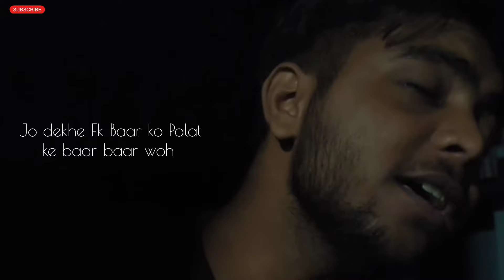Khoobsurat ( Acoustic Cover ) | Vishal Mishra | Sachin-Jigar | From ( Stree 2 )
khoobsurat
vishal mishra
vishal mishra songs
khoobsurat song
heer ranjha from bacchan pandey
kamariya song from stree
titli from Chennai express
khoobsurat stree 2
khoobsurat vishal mishra
humdum by vishal mishra
vishal mishra new songs
khoobsurat song from stree 2
meri mehbooba vishal mishra
shraddha kapoor
varun dhawan dhawan
khoobsurat stree 2
varun dhawan khoobsurat
khoobsurat song
khoobsurat song stree 2
khoobsurat song shraddha kapoor
khoobsurat shraddha kapoor
khoobsurat shraddha kapoor song
khoobsurat varun dhawan
khoobsurat stree 2
varun dhawan song
varun dhawan stree 2
shraddha kapoor and varun dhawan
stree 2
stree 2 song
stree 2 song khoobsurat
stree 2 song varun dhawan
stree 2 new song
stree 2 vishal mishra song
vishal mishra new song
vishal mishra stree 2 song
vishal mishra songs new